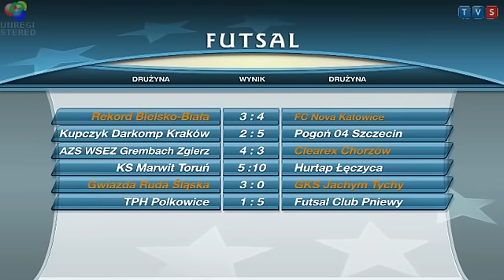TVS: BTS Rekord B-B vs Nova Katowice